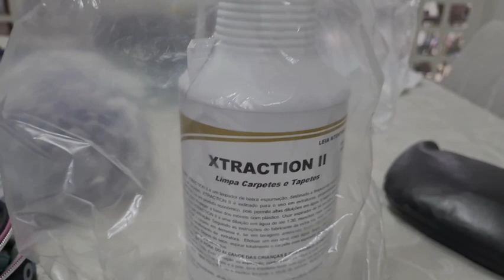Diário de Obra - 07/08/2022 (Fissuras em Foro de Gesso)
Diário de Obra: 07/08/2022

A "hora da zeladoria" (sábado de manhã):
00:00:06 - Consertando fissuras em forro de gesso (home)
00:00:57 - Rejunte Acrílico (banheiro do quarto da Maya)
00:01:36 - Consertando aspirador de pó
00:01:41 - Fixando luminária em forro de gesso

O diário de obra surgiu para compartilhar manutenções de casa (home improvements) com meu pai que me ensinou a gostar de ser "faz tudo" (handyman) e vibra com esses vídeos, uma vez que moramos longe um do outro.